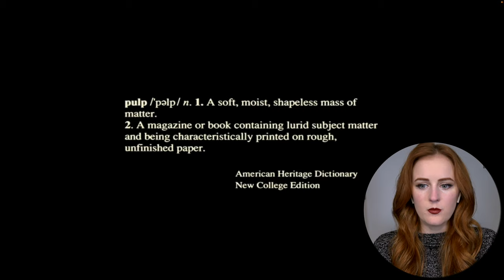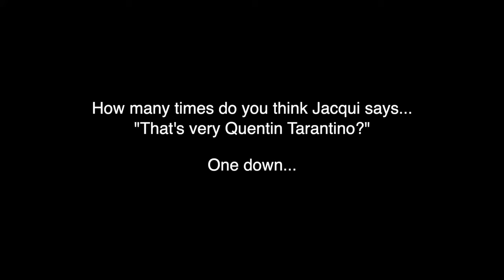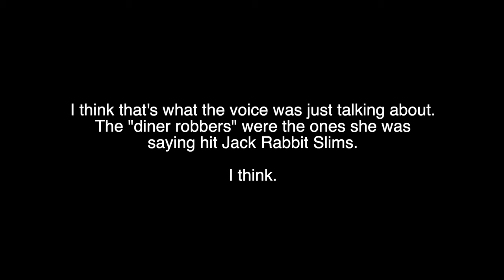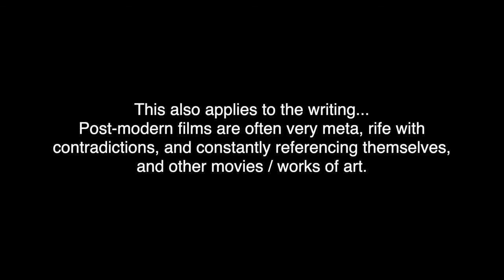Film Student FINALLY watches *PULP FICTION*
00:00 - Intro
01:43 - Reaction
37:46 - Final Thoughts

First Time Watching Pulp Fiction
Quentin Tarantino
John Travolta
Samuel L. Jackson
Bruce Willis
Uma Thurman